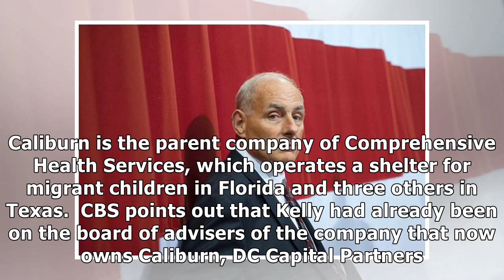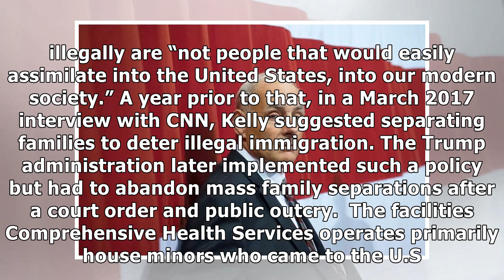John Kelly Joins Board Of Company Operating Shelters For Migrant Children: Report